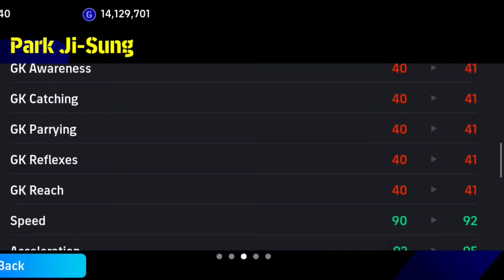Epic Worldwide Legend PARK JI SUNG Review 💥 Efootball Mobile 2024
efotbalman
efootball epic
how to defend in football
efootball 2024 mobile tips and tricks
efootball
Efootball mobile
Efootball 2024 mobile today's epic
efootball mobile
EFootball 2024 best game
how to get potw mbappe
how to get potw messi
how to get potw haaland
haaland potw card
mbappe potw card
messi potw card
raul epic card
epic raul
raul 101 epic card
epic cruyff
cruyff epic card
cruyff epic 103 new card
cruyff new epic efootball 2024 mobile
cruyff
efootball 2024 mobile epic cruyff
forlan epic card

how to cutom formation in efootball 2024 mobile how to make custom formation in efootball 2024 mobile

efootball mobile

efootball man